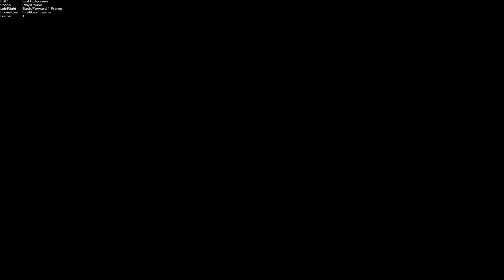Windows Vista Boot Animation For Windows 7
Windows Vista Orb Boot in pulsating Windows 7 Style